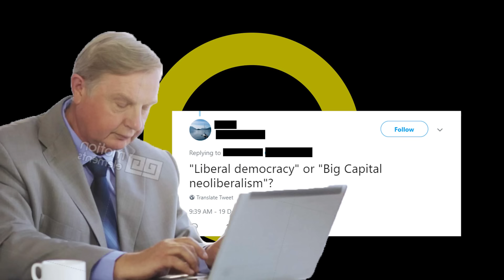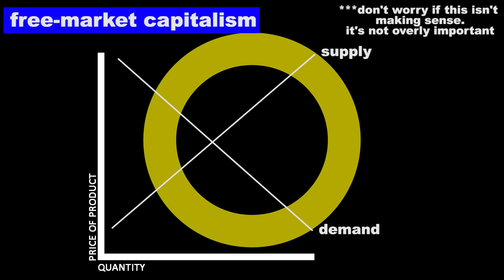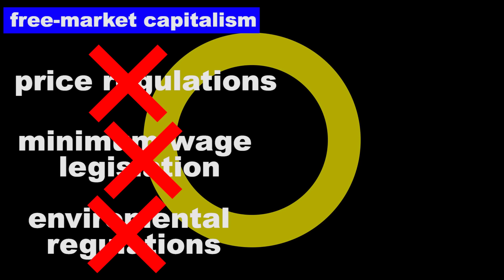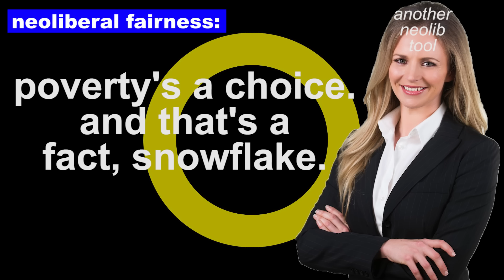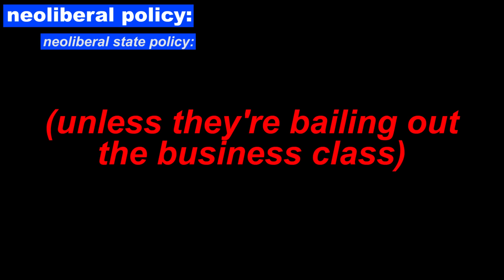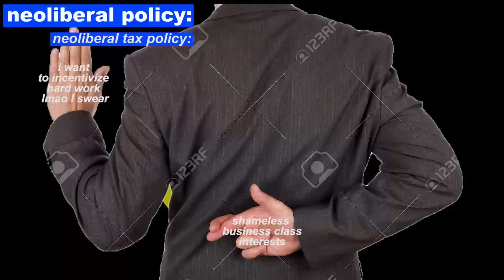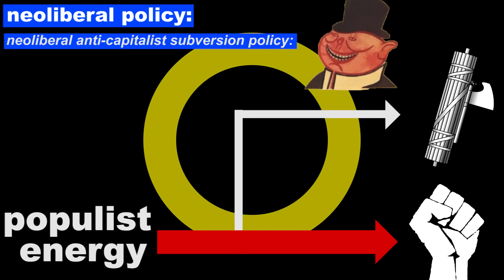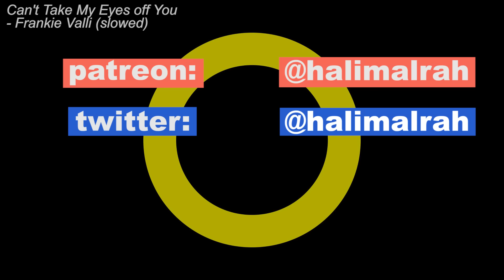What Is Neoliberalism?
What is neoliberalism answered. The distilled fundamentals of neoliberalism and how such an ideology manifests itself in policy.